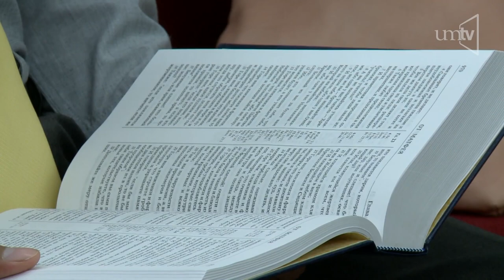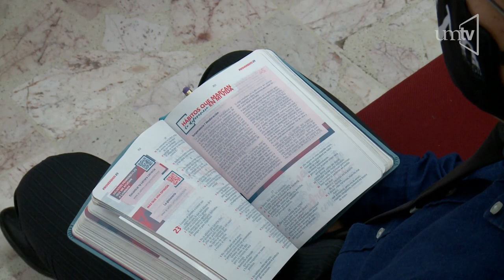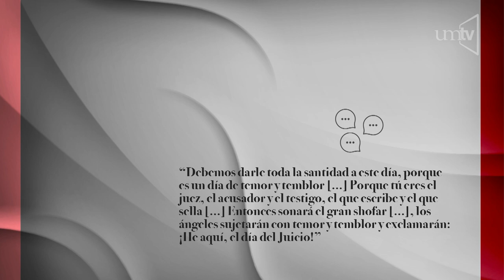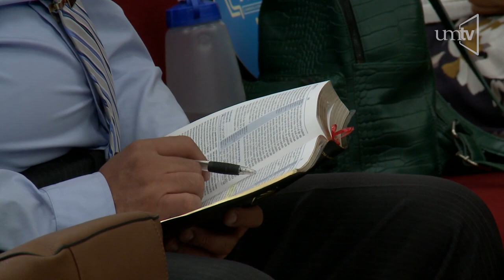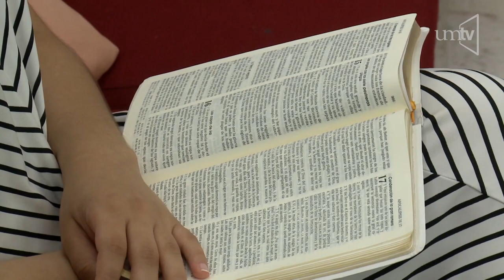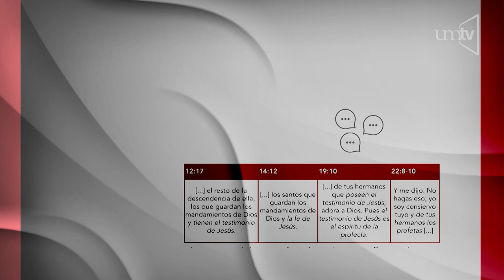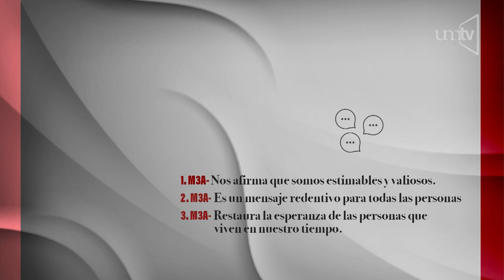Relevante y distintivo - Pr. Misael Castañeda